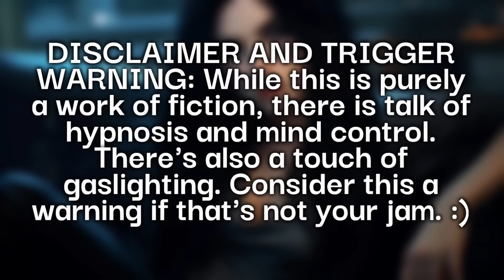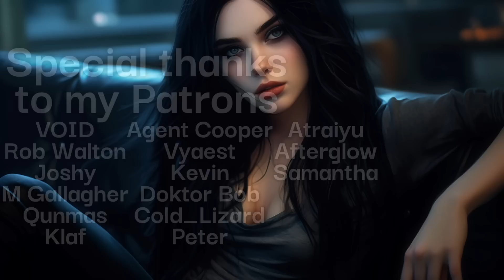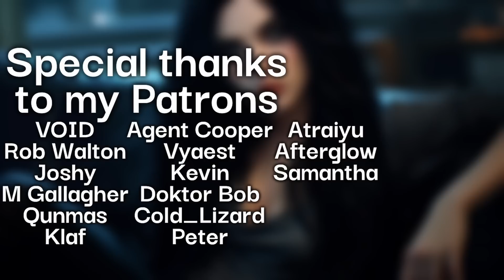[F4M] Your loving GF is actually a mind-controlling villainess [ASMR] [Hypnosis] [Part 2]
Listen.
It's okay to take a break.
As much as you like to think you’re invincible… you’re not.

SPECIAL THANKS TO MY PATRONS:

VOID
Rob Walton
Joshy
M Gallagher
Qunmas
Klaf
Agent Cooper
Vyaest
Kevin
Doktor Bob
Cold_Lizard
Peter
Atraiyu
Afterglow
Samantha

Script by u/Dibokucres
Art made with Midjourney